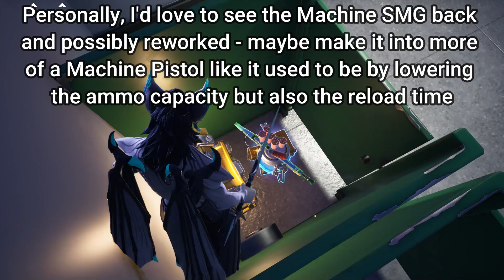Fortnite | Zero Build Trios Win! (Chapter 4, Season 4)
Timestamps:
0:00 Intro
0:07 Droppin' in
0:34 Mega City
3:32 The Bounty
4:40 Storm running
6:13 Loot Island
7:31 The final circles
8:53 Victory!
9:21 Outro

Join my discord server for early announcements and status updates on videos, access to my second discord server (which will keep you updated on ALL the stuff I do [mainly mod work]), and some other things such as fun daily challenges!

My current sub goal is 200! We're 95% of the way there!

(Used throughout the video)

(Used during combat)

(Used while taking over the loot island)